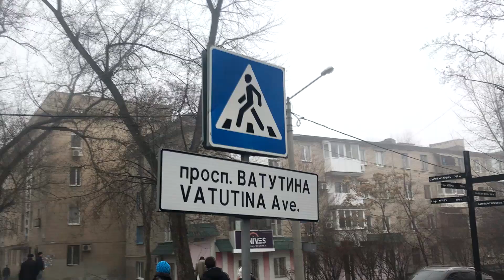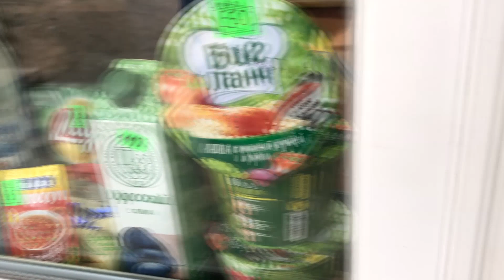Как проехать в Донецк. Декабрь 2019.